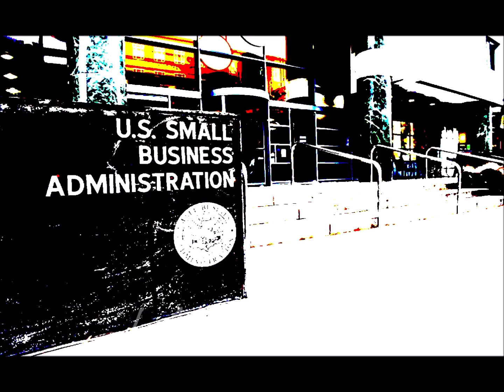FOURTH STIMULUS CHECK UPDATE 2022 | COWSINO! SIRLOIN JOVITALATE BLANE666: 4th Stimulus CHECK: S1 EP2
🐮 🧣 COWSINO! LALATE 🐮 🧣 GREAT NEWS: JUNE 1 2022 🦅 💜 JOIN as a Member | ☑️ SUBSCRIBE | 📬 LALATE ALERTS | Fourth Stimulus Check Update Today 2021 | Fifth Stimulus Check | Multiple Monthly Stimulus Check Update | $1400 Third Stimulus Check & Third Stimulus Package Update 2021 | Second Stimulus Check & Second Stimulus Check Update 2020 | $10,000 EIDL GRANT CARES ACT 2020 | $2,000 CASH ACT 2020 | $2400 ($200/month) SSI SSDI SA VA RB Bill 2021 | $50,000 Student Loan Debt Forgiveness Bill 2021 | National and Sports News 2021 | Also covered: PUA, FPUC, LWA, EIDL, UI, Hazard Pay. | Fourth Stimulus Check Update and stimulus package update and stimulus check 4 update and fourth stimulus package and stimulus check update | $3600 $3000 Child Stimulus Check | $1400 Paid Sick Leave | $1500 Earned Income Tax Credit | $5,000 EIDL Check. || FOURTH STIMULUS CHECK UPDATE 2022 | COWSINO! SIRLOIN JOVITALATE BLANE666: 4th Stimulus CHECK: S1 EP2

0:00    Intro:  Stimulus Check
1:00 STIMULUS CHECK UPDATE
2:00 SECOND STIMULUS CHECK
3:00 THIRD STIMULUS CHECK
4:00 FOURTH STIMULUS CHECK
5:00 FIFTH STIMULUS CHECK

This and any and all material appearing in any news article on lalate.com, any videos, any images, any/or any social media posts created by LALATE LLC, have been prepared for informational purposes and/or news purpose only, and are not intended to provide, and should not be relied on for, tax, legal or accounting advice. You should consult your own tax, legal and accounting advisors before engaging in any transaction. Moreover, any announcer, host, analyst, guest star or other person appearing by face, body, and/or voice, or in any other similar personal representation (collectively “Host”), in this or any other news article on lalate.com, any videos, any images, any/or any social media posts is appearing without compensation and/or for pro-bono or volunteer purposes only. Any such Host is